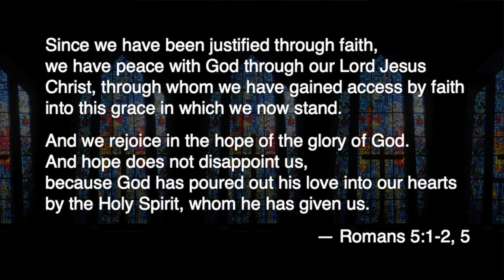Conversations: w/ Jazzy Miller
Sunday, July 12 - John 17:20-25
I had such a good time talking with one of my dearest friends, Jazzy Miller. Lots of fun. Lots of heart. Lots of love. Can’t wait for our church to experience this on Sunday!